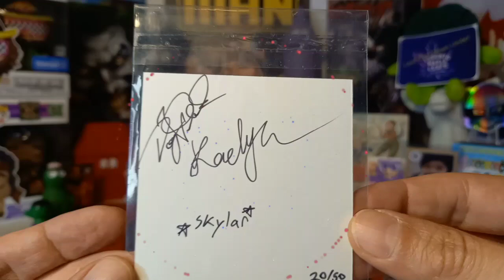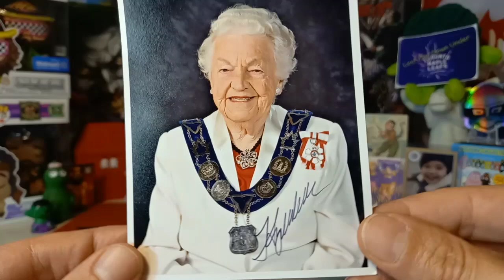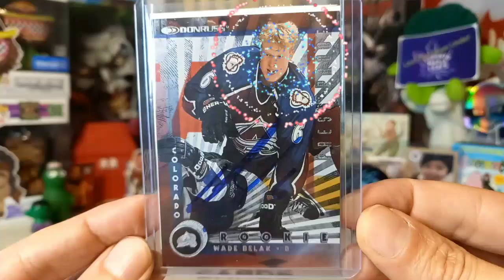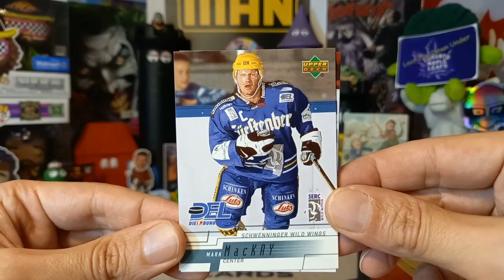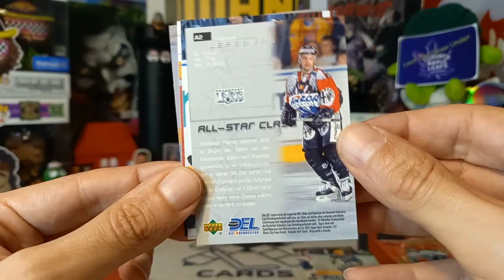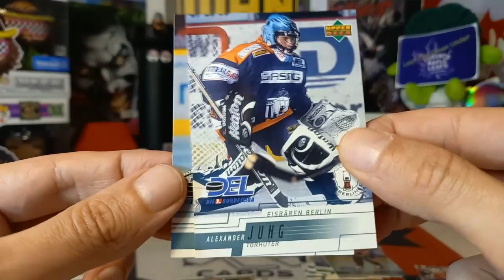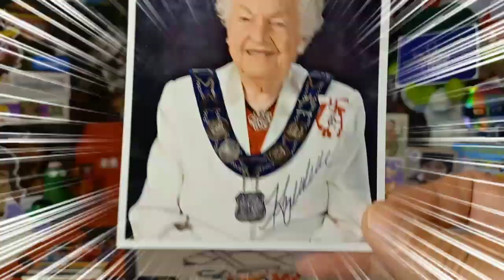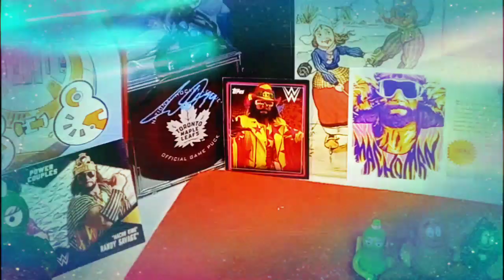Video #453: VR Tribute for The Autograph Fisherman & FTP - Top 5 Autos + 5 DEL Loose Packs!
In today's episode we put it a VR for For The Pulls Tribute for Jon Burgess, the Autograph Fishermen! Both of these channels are absolutely outstanding! Jon Burgess is a living hero sending love coast to coast very awesome mail and autographs! Please check out his array of amazing autographs on his channel and please check out For the Pulls channel as well as he is the Spinach Master. I have said enough!

*NEW DUTY RULES AND REGULATIONS:

1. Please note that you are now allowed to send a maximum of $45 to the EU and that includes shipping costs.

2. Please make sure that it is obvious that it is a GIFT and it is recommended that you write that somewhere on the package apart from the values form as sometimes just being written on the form is not clear enough somehow.

3. Any purchases from European websites may not have the new duties incorporated into the price and you may get fees. This holds true for even small purchases.

4. If it is normal letter mail where no values form has to be filled out,it is not a problem and you should be in the clear.

For American Residents:

For Canadian Residents:

For European Residents:

Link for Volume 2, European Residents:

Link for Volume 2, US Residents:

Link for Volume 2, Canadian Residents:

Link for Volume 3, European residents:

Link for Volume 3, U.S Residents:

Link for Volume 3, Canadian Residents: